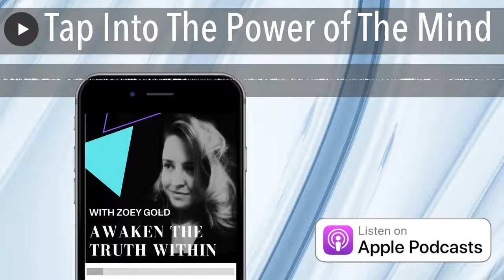Tap Into The Power of The Mind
Awaken The Truth Within (ATW) with Zoey Gold Podcast: Episode 81 "Tap Into The Power of The Mind"

ATW podcast has listeners from more than 14+ countries.
If you want to listen to all episodes of ATW Podcast on Apple Podcasts, Spotify, Google Play or Stitcher

🎁 If you want to Unleash the Power of your mind here is video training that will help you to unleash your true resources and and live the life of fulfillment and joy